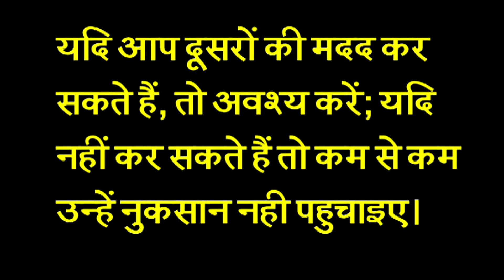आज का अनमोल वचन || ६८ || जरूर देखे